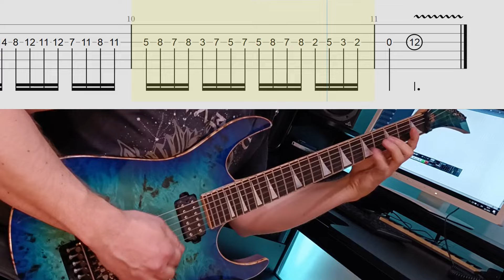Unleash your pinky power with this neoclassical exercise! (w/ tabs)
Having problems with your pinky? I know I had and that's why I wrote this exercise that utilizes the whole fretboard on just one string. It's gonna build up your pinky coordination and stamina as well as improve fast position shifts and synchronization between both hands.

0:00 Fast version
0:22 Slow version with tabs